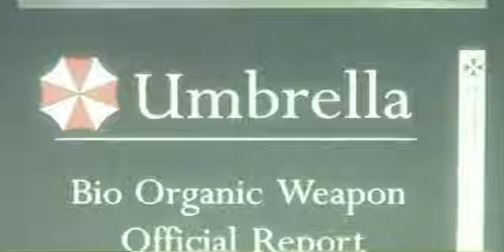Resident evil remastered (Game Movie)